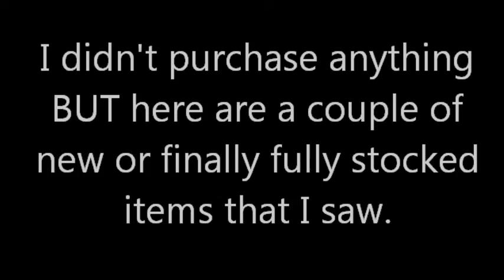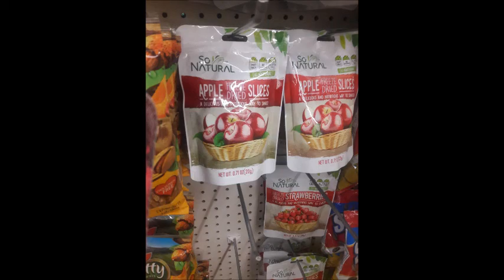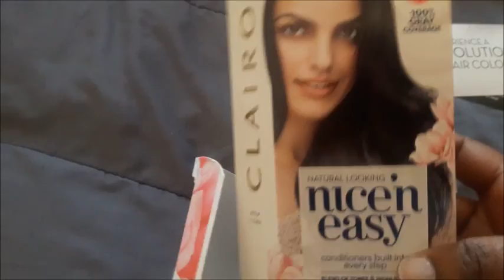SHE OVER CHARGED ME!!! | A DAY IN MY LIFE | 2018 VLOGS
My name is Chanina and I am a mom who loves to get a good deal when shopping as well as finding ways to make an income from home.  On this channel, I share thrifting hauls, couponing hauls, shopping hauls, meals for my family, my natural hair care journey, and my life in genera!

Apps that I use to SAVE money and get cash back!
I use this app to MAKE money just by unlocking my cellphone!

Interested in working with Arise Virtual Solutions? Here are some informational videos for you to view.